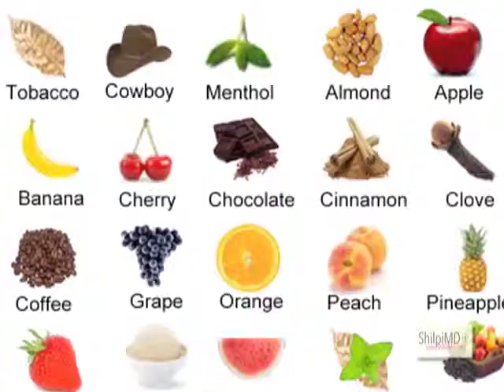Are eCigs Safer Than Cigarettes?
Dr. Shilpi breaks down the truth about eCigs